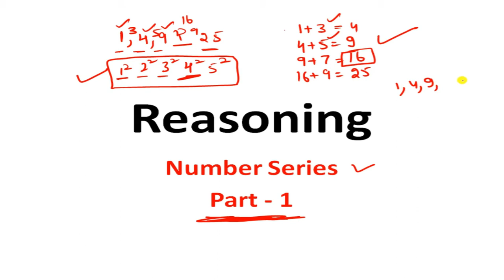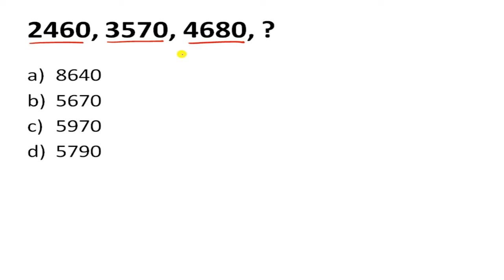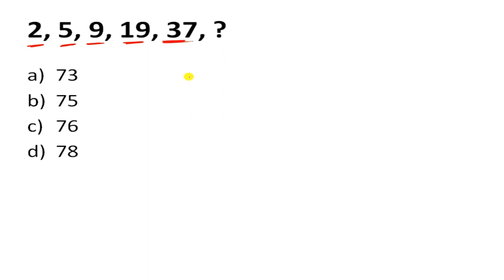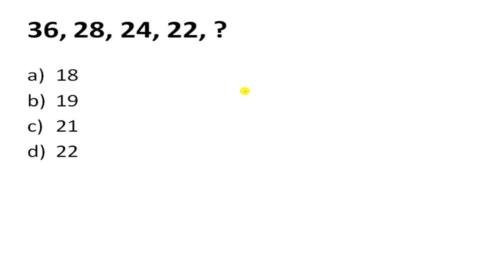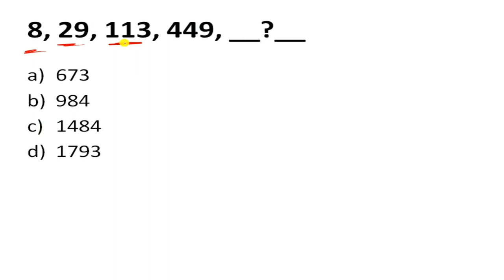Reasoning | Number Series | Part -1 | All Competitive Exam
In this video i have discussed about Number Series